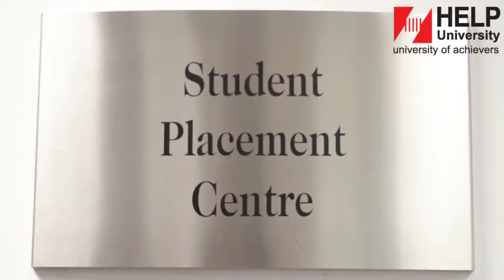HELP University ELM Business School - Best Business Courses in Malaysia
HELP University's new campus at ELM Business School at Pusat Bandar Damansara is the best university in Malaysia for business programmes such as marketing, accounting, finance, human resource management, international business & entrepreneurship.